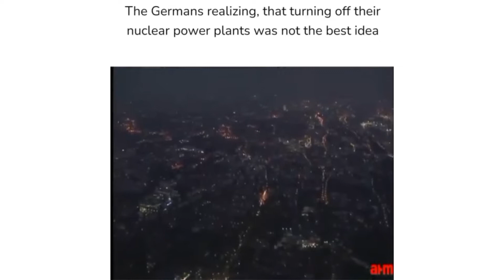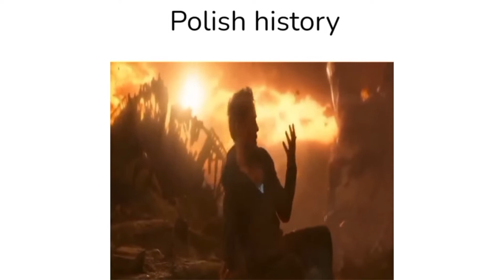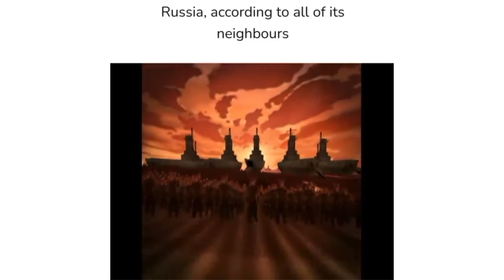Epic Europe Slander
We... Must...

I don't know, what should we do!